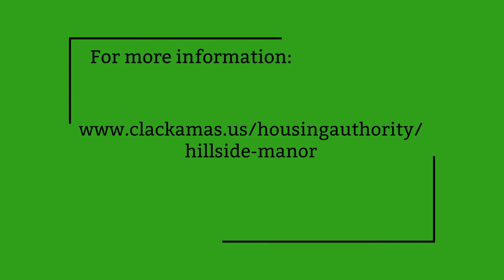Hillside Manor Grand Reopening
The Housing Authority of Clackamas County (HACC) completed the rehabilitation of Hillside Manor in Milwaukie. Hillside Manor is a nine-story concrete building constructed in 1970, operated by HACC since that time.